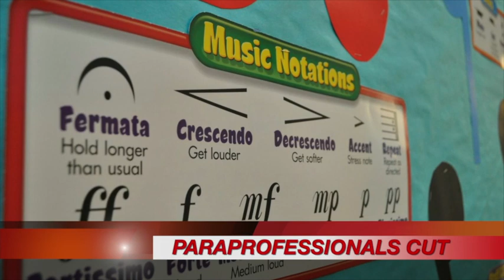Morning Headlines, MAY 10